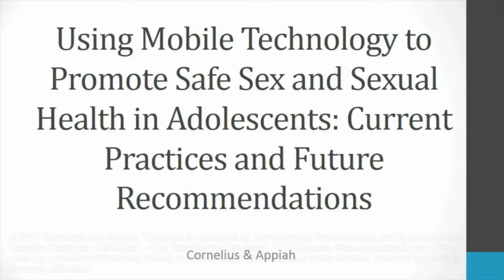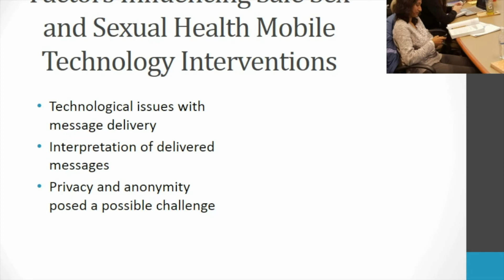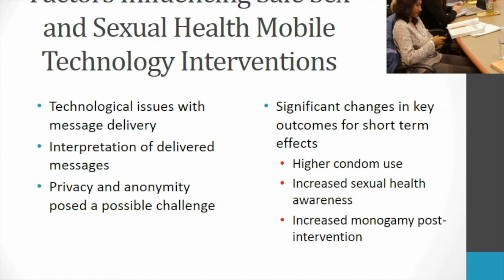Mobile technology to promote sexual health - ID 69853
Video abstract of review “Using mobile technology to promote safe sex and sexual health in adolescents: current practices and future recommendations” published in the open access journal Adolescent Health, Medicine and Therapeutics by authors Cornelius and Appiah.

Abstract: Youth and young adults (19–24 years of age) shoulder the burden of sexually transmitted infections accounting for nearly half of all new infections annually. Mobile technology is one way that we have reached this population with safer sex information but challenges exist with the delivery process. The literature between 2010 and 2015 was reviewed for data on safe sex and sexual health information delivered using mobile cell phone devices. A search for relevant databases revealed that 17 articles met our inclusion criteria. Findings suggest that mobile cell phone interventions are an effective mode for delivering safe sex and sexual health information to youth; those at the highest risk may not be able to access cell phones based on availability and cost of the text messages or data plans.